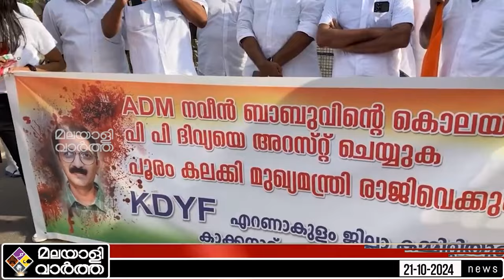Pinarayi | പിണറായിയുടെ രാജിക്കായി KDYF യുടെ പ്രവർത്തകർ| Malayalivartha